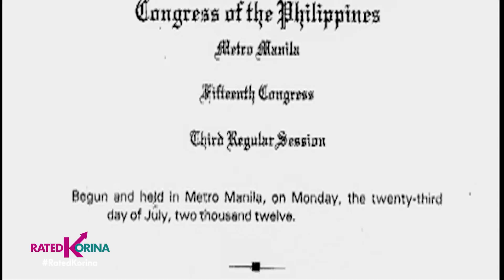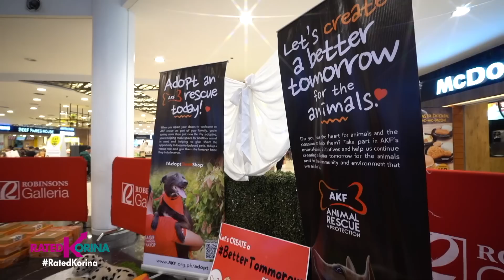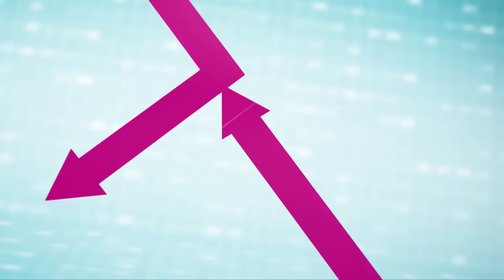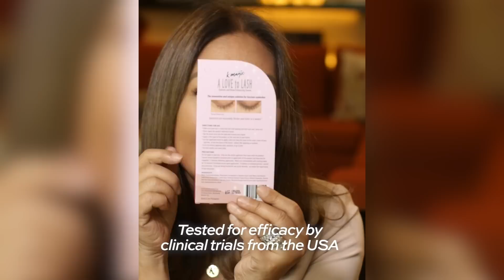August 21, 2022 Full Episode | RATED KORINA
Be Kind and Be Grateful!
Ang wag kalimutan: BE JOYFUL!🙌

Bitbit namin ang tatlong kwento na magbibigay kaalaman, inspirasyon at good vibes!

Lipad nanaman tayow!✈️

Discover natin ang mga tagong yaman at mga totoong kwento sa probinsya ng Zamboanga! 😃

Makiisa at maging HERO ng mga kawawang hayop na inabandona at minamaltrato ng mga taong mas hayop pa sa hayop! Let’s help the animals mga besh!😻🐶

At sabay-sabay tayong mahiwaga sa mala-fairytale pero totoong kwento ng komedyanteng si Donita Nose! Matindi pala ang hugot sa buhay ni Ateh! 😮

Walang lugar ang bagot sa programang laging happy news lang ang hatid sa inyo!

Dito lang sa Rated Korina, now also seen on I Want TFC, Worldwide! 🌎

Saturdays
✅ A2Z - 5PM
✅ Kapamilya Channel – 5PM
✅ TV5 – 10:30PM

Sundays
✅ OnePh - 7PM
✅ IWantTFC